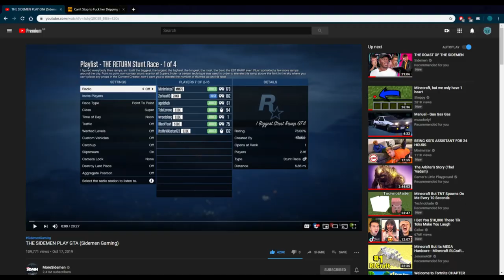SIDEMEN GTA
IF THE VIDEOS DO WELL THEY'LL RECORD MORE SO LIKE THE VIDEO , GET IT #1 TRENDING FOR GAMING.